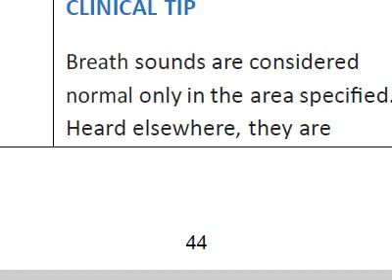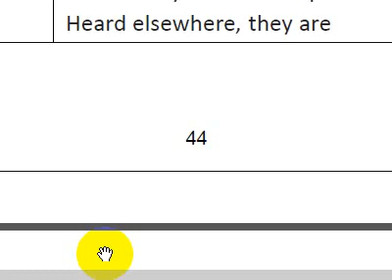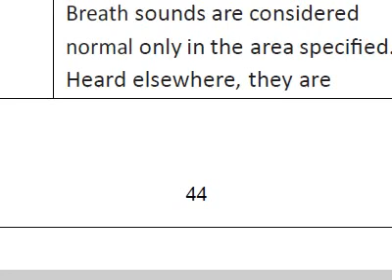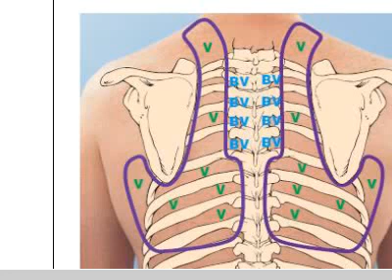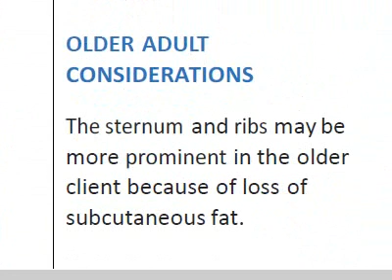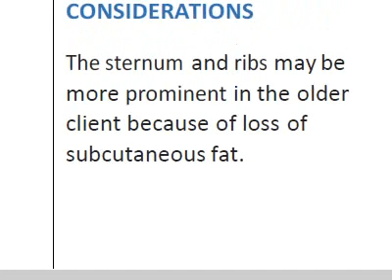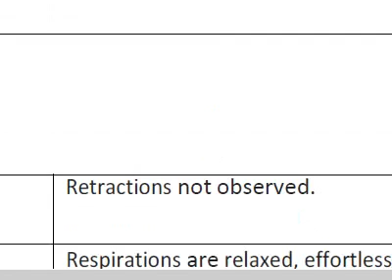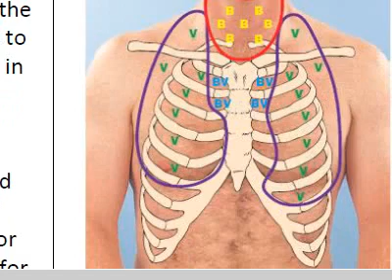Health assessment \ Chapter 4 part 3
شرح للشابتر الأول في التقييم الصحي للدكتور أكرم سلامة😍
لا يوجد شرح للشابتر السادس والثامن والعاشر